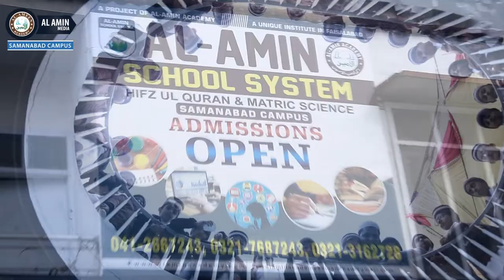| al Amin Academy | Mufti Mustafa Aziz